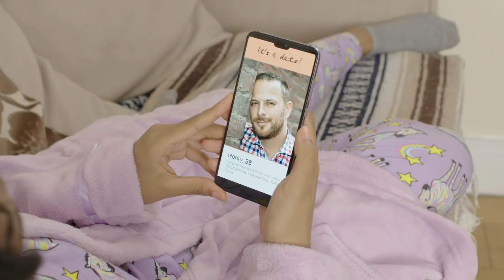What did it take to be one of Henry VIII's six wives? | Tudor History | Schools and Teachers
What was Henry VIII like as a husband?

Join our intrepid history reporter, Tracey Tooley, on her case to uncover England’s most infamous monarch, King Henry VIII!

Made for students and teachers studying the Tudors, this series is suitable for KS2, KS3 and KS4.

In this episode, Tracey's is joined by two ladies-in-waiting to learn more about Henry’s six queens.

Filmed on location at Hampton Court Palace, England. This series has been specifically designed as a school learning resource to support teachers and students studying Henry VIII and the Tudors as part of the England & Wales Key Stage Three syllabus.

This video series was produced for Historic Royal Palaces by History Bombs Ltd.

Cast
Mona as Tracey Tooley
Octavia Gilmore as Margery Horsman
Philippa Carson as Anne Herbert
Sylvia Bishop as Katherine Parr

Crew
Producers for Historic Royal Palaces: Allison Fan and Rose Crossgrove
Producer: Chris Hobbs
Writer: Dylan Townley
Director: Ellie Rogers
Editor: Ellie Rogers
Production Manager: Louise Quick
Camera & Drone: Samual Jackson
Sound Recordists: Duncan Patterson, Julia Roberts & Louis Boniface
Hair & Make-Up: Fiorenza
Mua Costumes: Past Pleasures

00:00 Introduction
00:50 What did Henry VIII look for in a wife?
02:39 What happened to Anne Boleyn?
03:18 What happened to Jane Seymour?
04:01 What happened to Anne of Cleves?
04:37 What happened to Catherine Howard?
05:05 What happened to Katherine Parr?
06:00 Summary